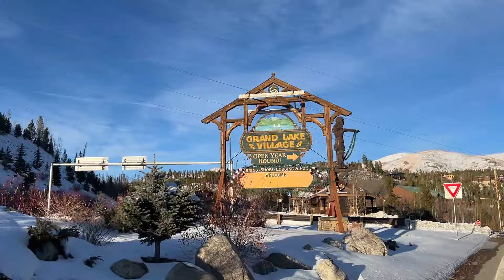Port Angeles & Sequim | Real Estate Market Recap | 12/11/23 - 12/15/23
This week's intro: Vacation in Winter Park, CO

Back at it again with another Weekly Real Estate Recap! This week we will be giving a little more depth to 4 Manufactured & 10 Site/Built homes that closed this week, 5 of which were in Port Angeles & 9 in Sequim, Washington.

We are Home Team Powell | Real Estate Professionals.